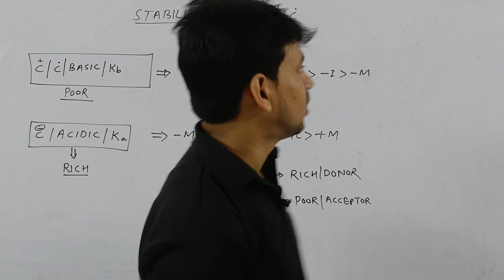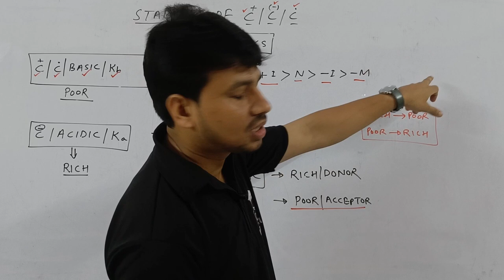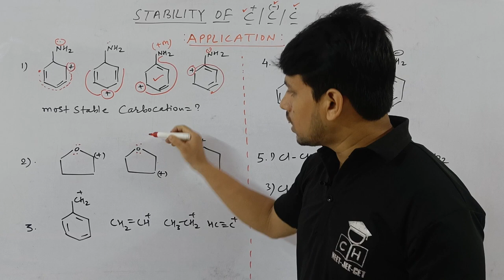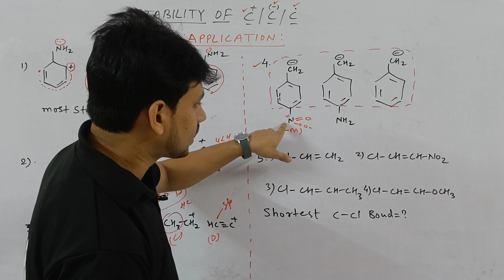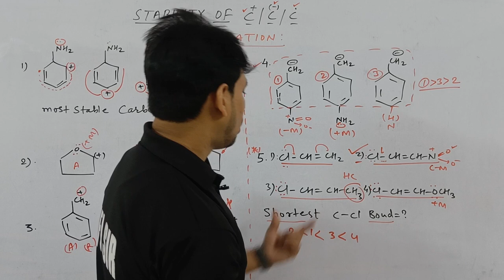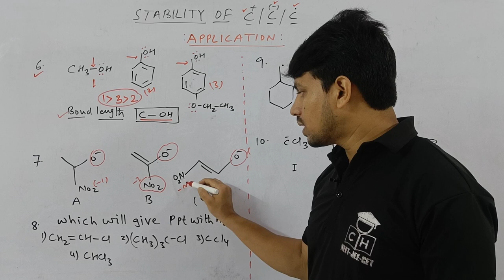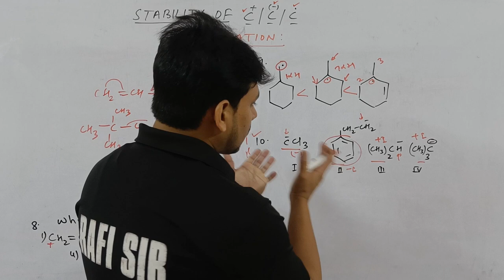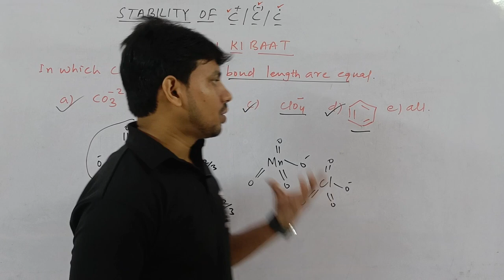GOC -I #08 | STABILITY OF INTERMEDIATE | TRICK | JEE MAINS | NEET | CUET | ORGANIC |COMPETITIVE HUB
organic chemistry stability tricks
goc resonance stability goc resonance one shot goc resonance energy drawing of resonance structure drawing resonance structure organic chemistry

00:00 INTRO
00:55 TRICK
04:20 CARBOCATION STABILITY PROBLEM
08:30 CARBANION STABILITY PROBLEM
09:35 BOND LENGTH PROBLEM
13:50 RXN WITH AgNO3
15:30 FREE RADICAL STABILITY PROBLEM
15:55 CARBANION STABILITY PROBLEM
17:00 GYAN KI BAAT
19:00 OUTRO